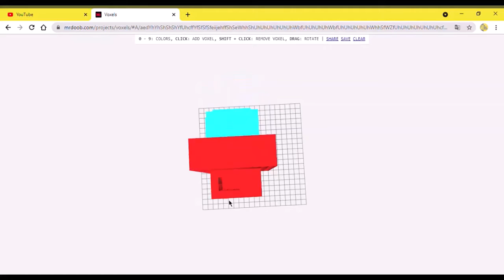Amogus Drip meme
when the voxel model is sus